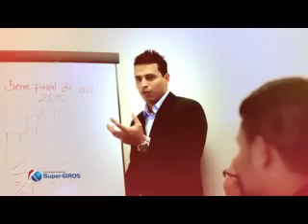ACTO DE POSESIÓN ALCALDE DE TULUA 01_01_16